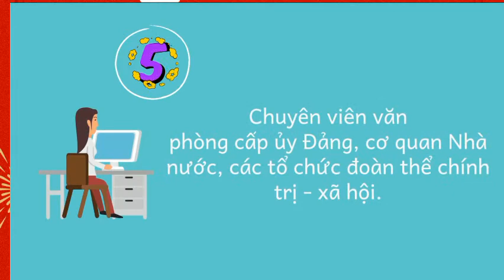Thông tin tuyển sinh ngành Lịch sử - Mã ngành 7229010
⛳ Năm 2022, Trường Đại học Khoa học tuyển sinh 20 ngành đào tạo với 04 phương thức xét tuyển:
📌 Xét tuyển thẳng.
📌 Xét tuyển dựa vào kết quả kỳ thi THPT 2022.
📌 Xét tuyển dựa vào kết quả học tập được ghi trong học bạ THPT.
📌 Xét tuyển dựa vào kết quả đánh giá năng lực của các Cơ sở giáo dục đại học công lập...
🗓 Thời gian nhận hồ sơ đăng ký xét học bạ THPT từ 20/4/2022. Thí sinh có thể đăng ký trực tiếp hoặc gửi qua đường bưu điện theo địa chỉ: Phòng 107, Trường Đại học Khoa học - Phường Tân Thịnh, TP Thái Nguyên, Thái Nguyên.
✅ Chọn TNUS thí sinh có cơ hội nhận học bổng tuyển sinh không giới hạn 25%, 30%, 50%, 100%.
✅ Chọn TNUS là chọn thành công vượt trội với chuyên môn vững, thành thạo kỹ năng mềm và kỹ năng nghề nghiệp vượt trội, đủ sức cạnh tranh với nguồn nhân lực trong nước và quốc tế💯🥰
🏫 Địa chỉ: Trường Đại học Khoa học - Phường Tân Thịnh, TP Thái Nguyên, Thái Nguyên.